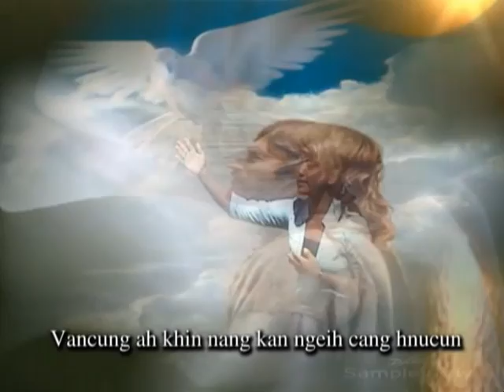02. Bochan Ding An Um Lo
Dam Man Kan Liam Lo